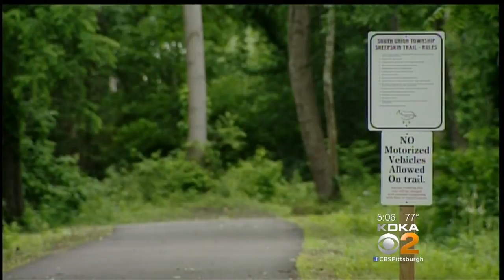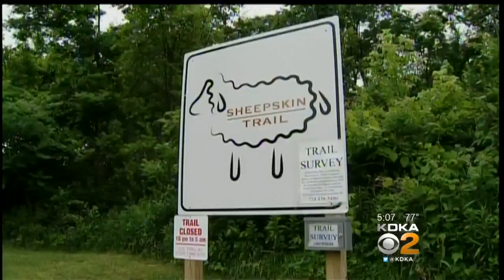Police: Naked Man Arrested, Exposed Self Along Fayette Co. Trail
A naked man is facing charges after touching himself in front of a woman along a Fayette County trail.